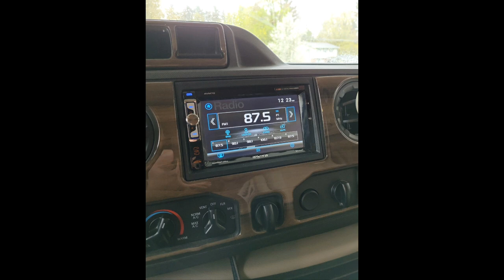1st Camping Trip in Thor Chateau Class C RV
@518travelets take a weekend trip in April 2023 to test out our new Thor Chateau 28Z class c motor home. Everything worked as it should including the refrigerator, a/c, slide out, hot water, awning, all ceiling fans and the engine ran fine down and back. The radio and back up camera as we found out only works with the battery disconnect on. Other than that the camper was fine!